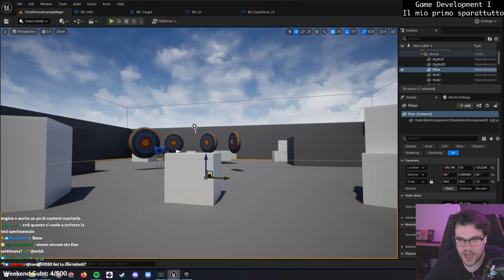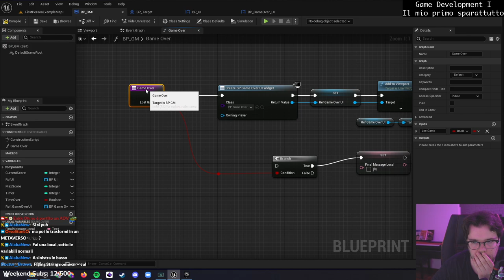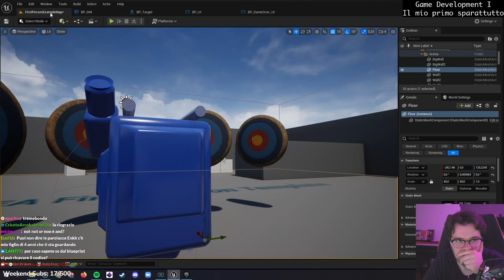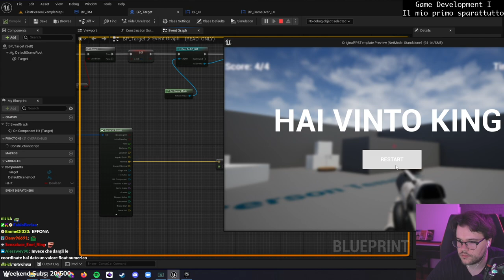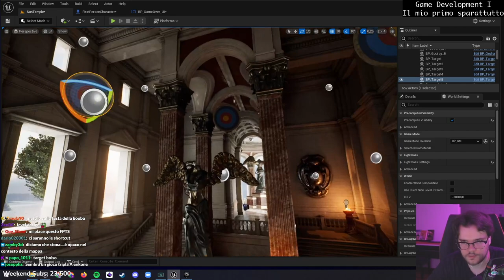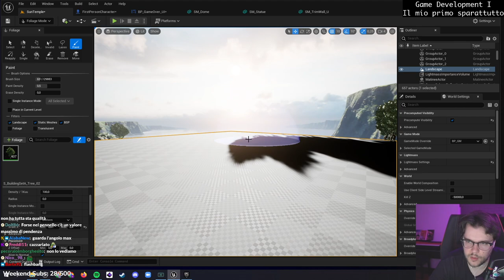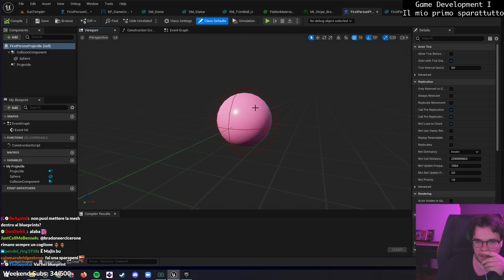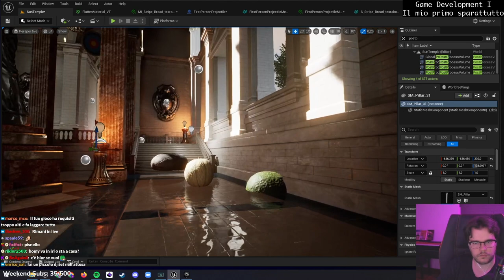Game Development #1 (parte II) - Uno sparattutto senza aver mai programmato un gioco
ATTENZIONE: queste non sono lezioni. Enkk non ha mai programmato un gioco (non ha neanche mai aperto UE5). Il tentativo è quello di imparare ad usare Unreal Engine 5 insieme, in live. La maggior parte dei contenuti sono ispirati (copiati) da Unreal Sensei Ci saranno diversi episodi che mirano a vedere i diversi aspetti di un game engine, per poi cercare di progettare e creare giochi da zero, via via più complessi.

Il primo tentativo è quello di creare un piccolo sparatutto con target e un timer. La programmazione della logica di gioco (tramite blueprints) è un buon punto di inizio. Nella parte II terminiamo le meccaniche di gioco, aggiungiamo la fisica dei target e poi mettiamo tutto in una mappa decente.